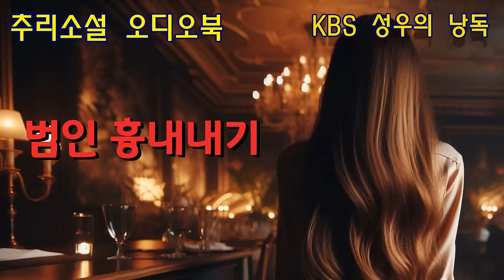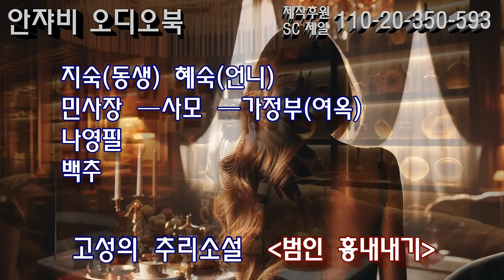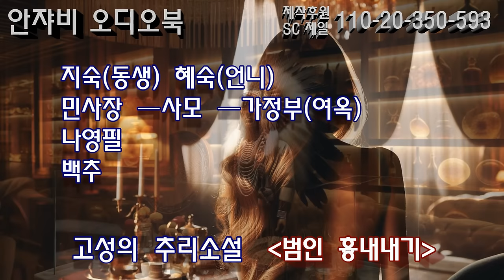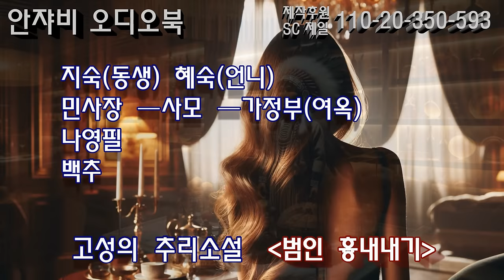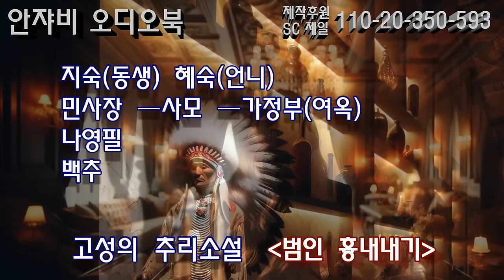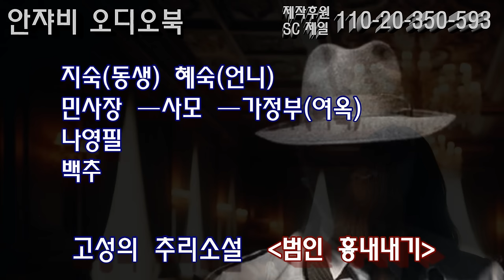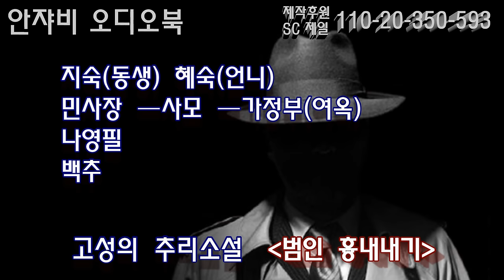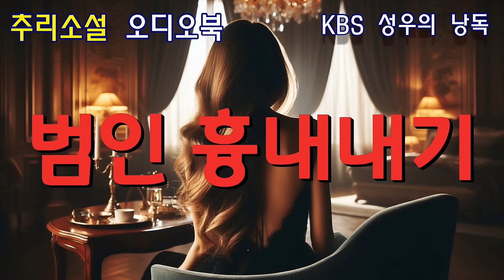1980년대 추리소설 [범인흉내내기]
순서가 뒤죽박죽이었어요
당분간
한국 추리소설은 요 작품이 마지막입니다
ㅠ.ㅠ
곧 멋진 일본작품이 대기 중입니다

감사합니다.